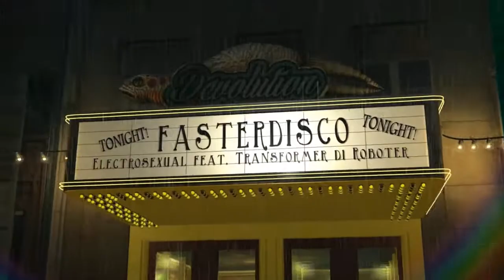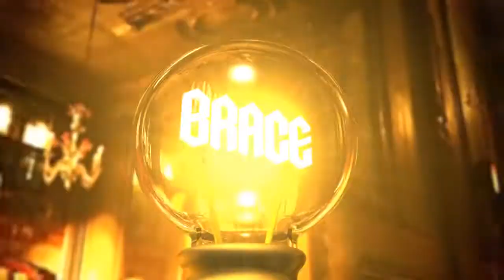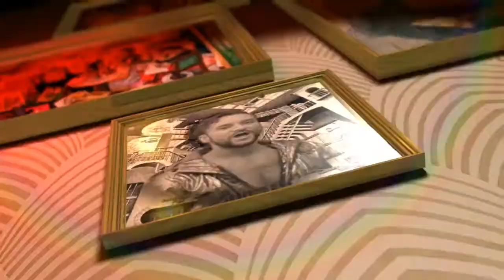FasterDisco - Devolution video by Arno Coenen. (Electrosexual feat. Transformer di Roboter)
FasterDisco - Devolution is Electrosexual feat. Transformer di Roboter, this Video is created by Arno Coenen.